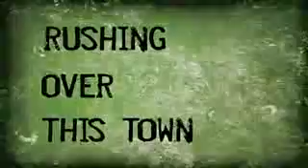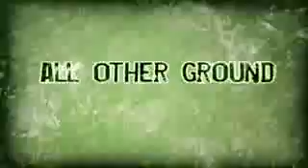Delirious? - Solid Rock (Live)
Delirious? @ EO Jongerendag 2008
Live, 14 June, 2008